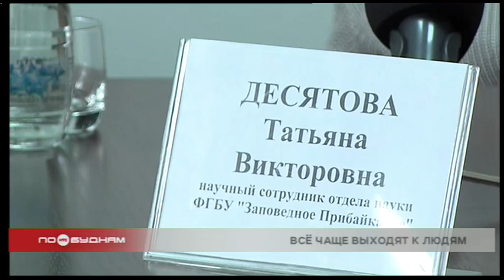КБЖД закрыта для туристов из-за медведей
Пожары ни при чём. Случаи выходов медведей к людям всё чаще фиксируют в регионе. Из-за этого сейчас даже нельзя получить официальное разрешение на посещение объектов Кругобайкальской железной дороги. Именно там, в частности, хозяева тайги в последнее время чувствуют себя как дома.

Численность этих хищников в Иркутской области почти в 2,5 раза превышает норму. В регионе насчитывается около 18 тысяч бурых медведей. Однако такая активность хозяев тайги для августа нетипична. Кормовая база у животных в текущем году достаточная. В Прибайкальском национальном парке участившиеся случаи выходов медведей к людям объясняют тем, что более сильные матёрые особи вытесняют молодняк. Кроме того, ряд специалистов считает, что плохо отлаженная система утилизации отходов на отдельных территориях провоцирует хищников на выход к населённым пунктам и турбазам. С начала года для регуляции численности медведей в Прибайкалье было выдано 22 разрешения на их добычу. Ликвидировать удалось 2 животных. Рассматриваются и альтернативные способы отпугнуть хозяев тайги. В частности, установка электроизгородей.

ТАТЬЯНА ДЕСЯТОВА, научный сотрудник отдела науки ФГБУ «Заповедное Прибайкалье»: «Буквально сейчас уже у нас ведутся расчёты и переговоры по установке такой электроизгороди на кладбище в Порту Байкал, где тоже возникают проблемы с посещением медведями кладбища. Планируется ограждение кордонов в лесничестве «Берег бурых медведей» в заповеднике. Суть такая: по проволоке пущен разряд тока. И когда медведь пытается преграду преодолеть, он отпугивается. Один раз током ударило, два — всё, он больше не пойдёт на эту территорию».